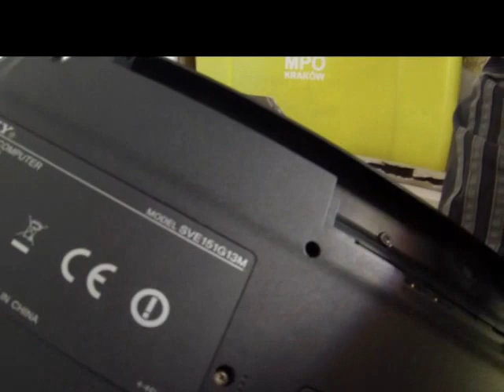Znalazlem st laptopy,sony,dell,drukarki,st komp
Znalazlem st laptopy,sony,dell,drukarki,st komp śmietnik śmieci hasiok rupiecie wystawki prl Dumpster Diving Poland 7 Kwietnia Krakow